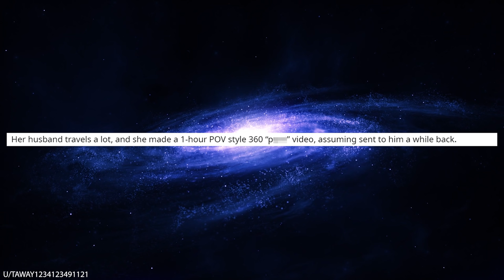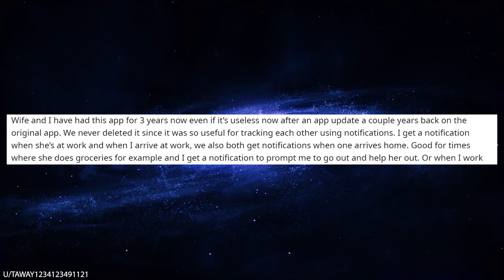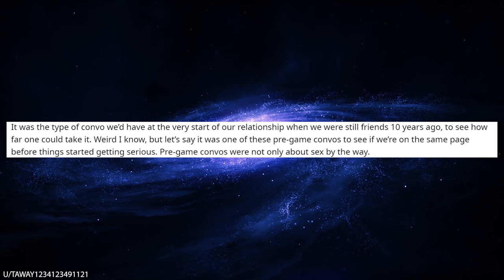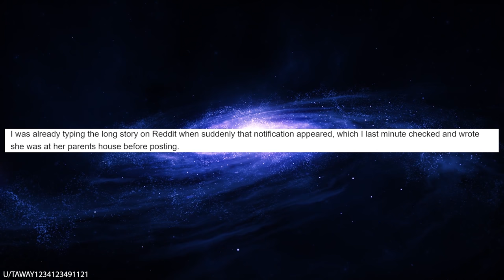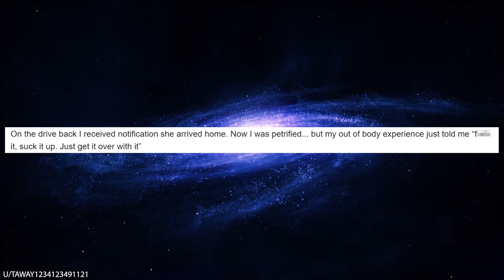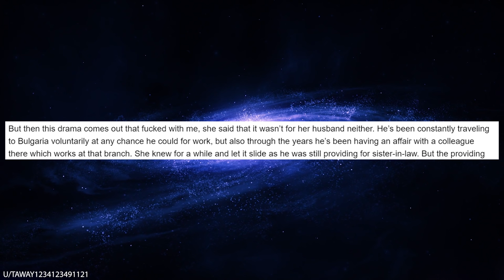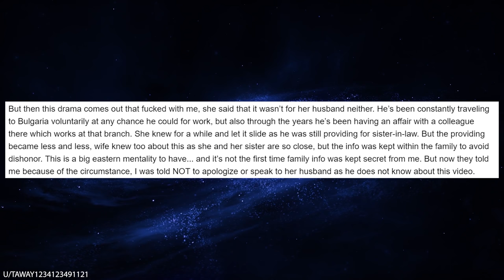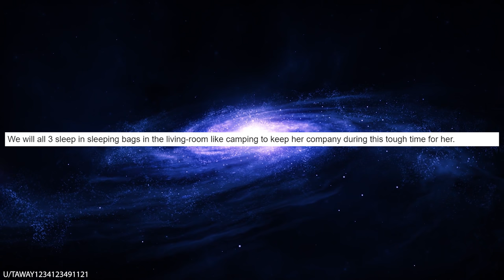r/Tifu "She Walked In On Me!"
r/TIFU The OP in this story makes the mistake of his lifetime when he finds a hidden file of his wife's sister. He thinks he's going to have a little fun, but then his wife walks in on him doing something he definitely shouldn't be doing! He thinks he's safe, but this story seriously has more plot twists than a Hollywood movie.